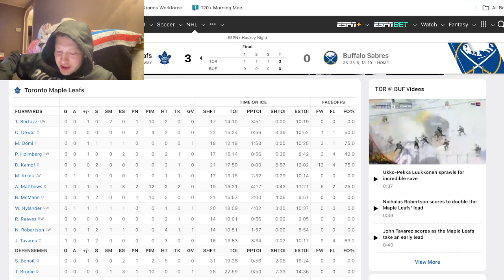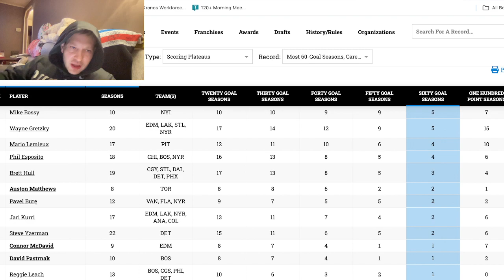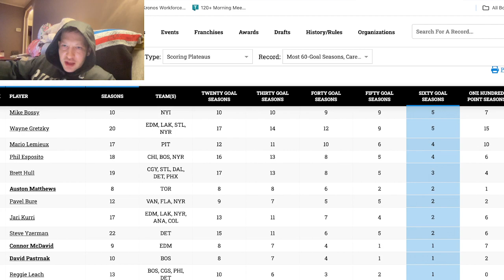Auston Matthews joins exclusive list of players with multiple 60-goal seasons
On Saturday, Auston Matthews became just the ninth player in NHL history to record two 60-goal seasons in his career.